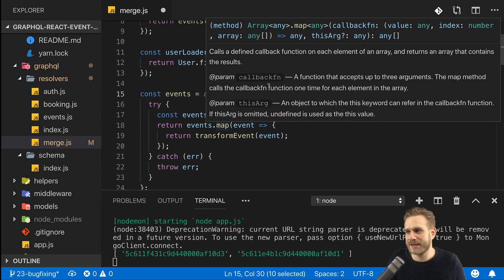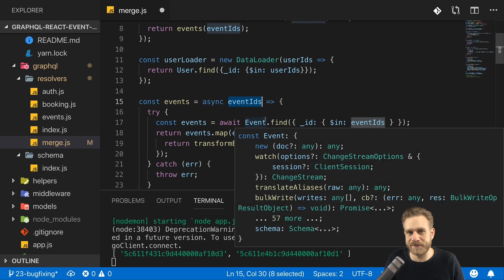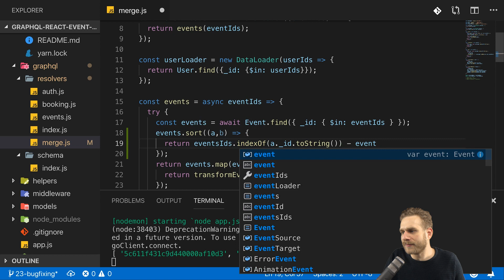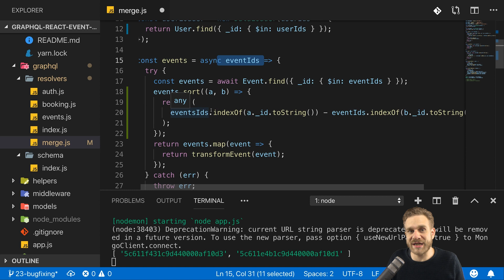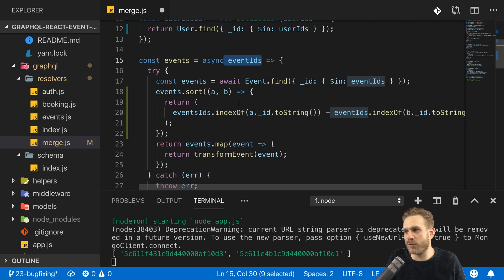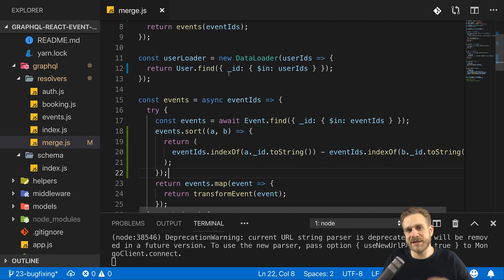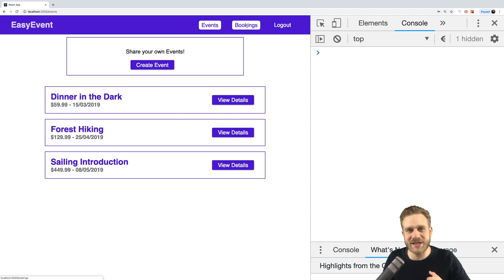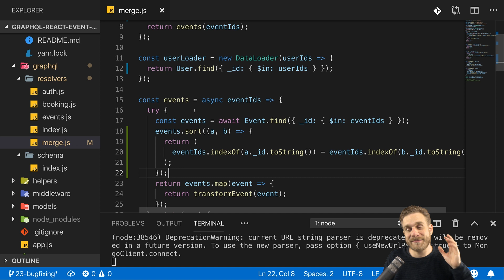#23 Finish! | Build a Complete App with GraphQL, Node.js, MongoDB and React.js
Let's finish the series by fixing a bug and by also looking into possible next steps. Please absolutely share your feedback!

• And you should of course also follow @academind_real.